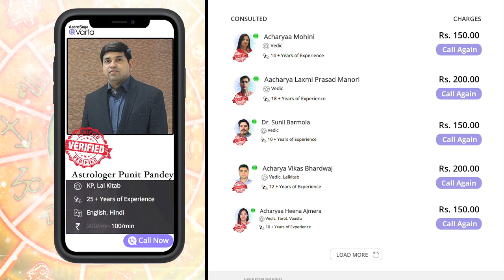नवरात्रि छठा दिन | 22 अक्टूबर | दुर्गा पूजा 2020 | Navratri 2020 | माँ कात्यायनी पूजा विधि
नवरात्रि के छठे दिन माता कात्यायनी की पूजा की जाती है। जानें माता कात्यायनी और इस दिन से जुड़ी सभी खास जानकारी -